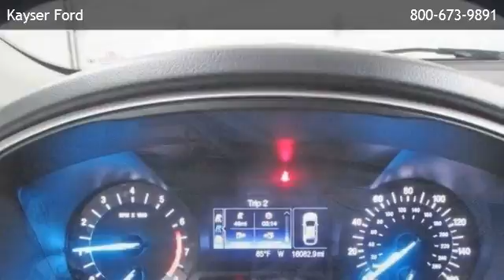2013 Ford Fusion SE - Middleton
Kayser Ford
 is offering a 2013 Ford Fusion SE in Madison, WI.

Stock Number: D20967
Engine: Gas Turbocharged I4 1.6L/97
Exterior Color: Sterling Gray
Interior Color: Charcoal Black
Mileage: 16031

gas turbocharged i4 1.6l/97 front wheel drive am/fm stereo auxiliary audio input bluetooth connection bucket seats cd player cruise control mp3 player rear bench seat satellite radio telematics heated mirrors adjustable steering wheel engine immobilizer gasoline fuel power door locks power steering power windows security system traction control driver air bag front head air bag front side air bag knee air bag passenger air bag rear head air bag rear side air bag